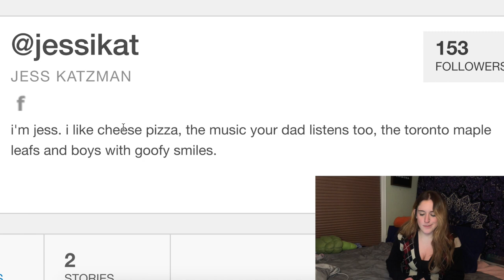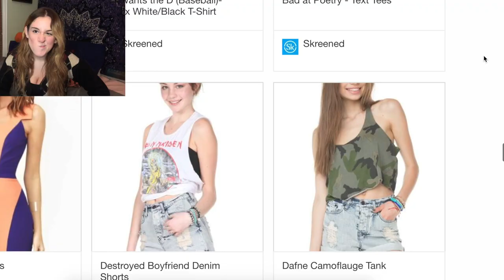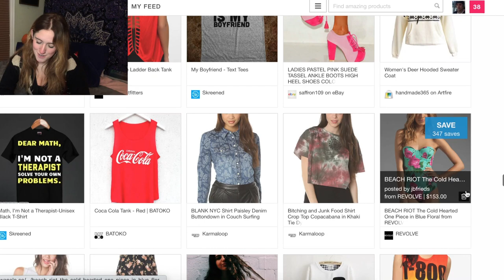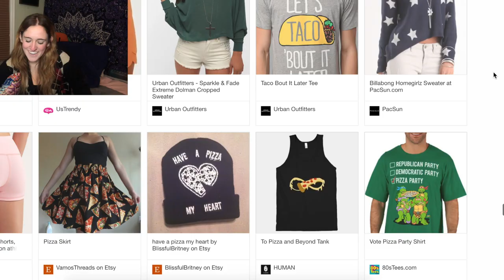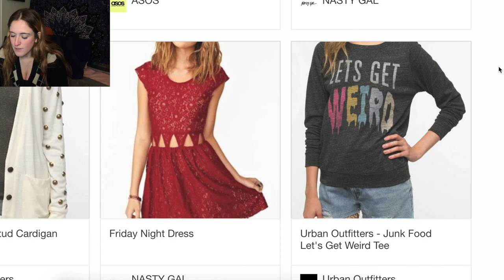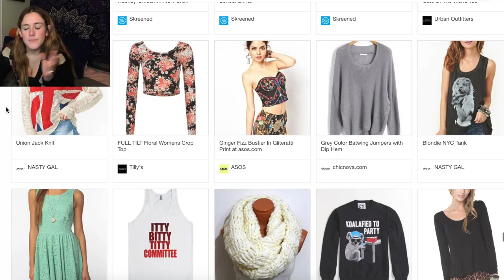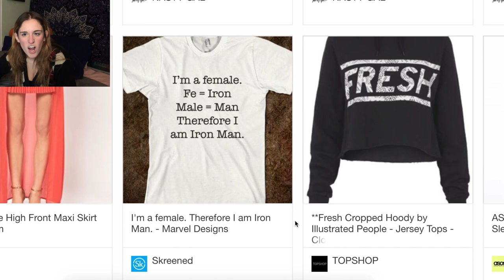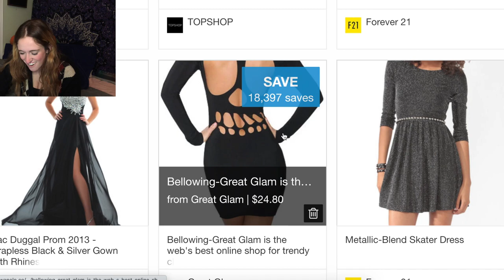JESS'S DECLASSIFIED #5: CRINGING AT MY 2012 WANELO ACCOUNT!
WANELO (Want, Need, Love) is a website that sells clothing while also allowing you to save clothes, shoes, and accessories you love. I was an avid fan of the website's social features back in 2012. and now, I have a lot of regrets. Get ready for second hand embarrassment.